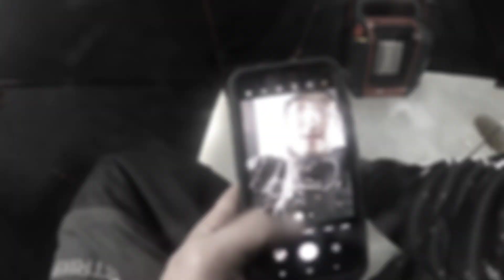Central Wisconsin bluegills and pike, early ice! PART 3